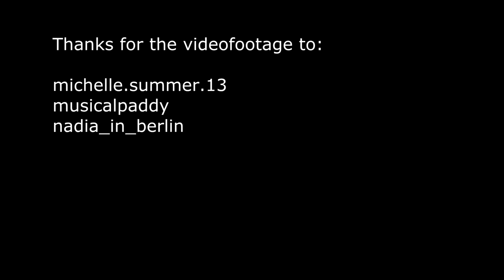09 Everytime / X-Perience ~ Live at Mammutgarten (Prietitz / Elstra 12-09-2020)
If you like X-Perience visit the unofficial fanclub for beautiful info and photos

Thanks for the videofootage to:

michelle.summer.13
musicalpaddy
nadia_in_berlin

Artist: X-Perience
Event: Live at Mammutgarten (Prietitz / Elstra)
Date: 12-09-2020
Track: 09
Title: Everytime

Lyrics

And every time I see
You in my dreams
I see your face
It's haunting me

I make-believe
That you are here
It's the only way
That I see clear
What have I done
You seem to move on easy